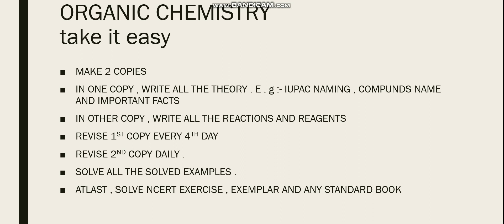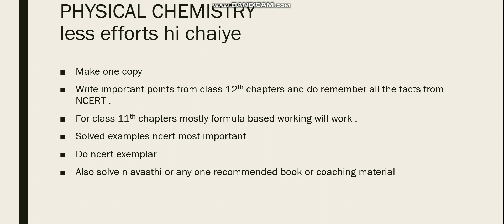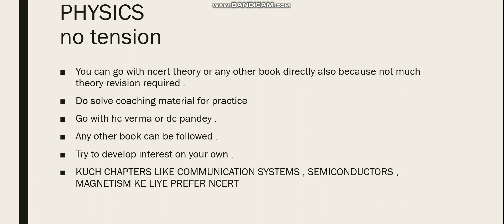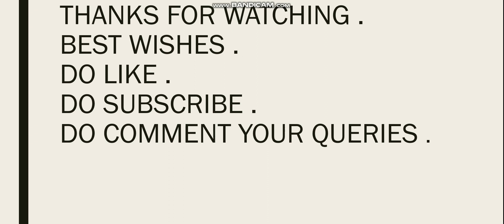How to read NCERT For JEE mains and boards | JEE strategies and Tips | By IITIAN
score200+injeemains readNcert tipsbyIITian#
My main motto is to help other jee aspirants,  that's why I made this video.
Hope it help you.  Hope you like the video.

Please go through the college guruji for best online test series.
Also to avail offer while purchasing use the code
Shlok123 to get a discount.

Also checkout my other video related to jee stuffs .
And do comment in comment section and tell us what you want in our next video.
Let me know,  if you have any queries related to videos and jee .
If you like the video please appreciate. And also share it with your other jee friends.

Also ,
Join me on quora
To get answers of your questions.